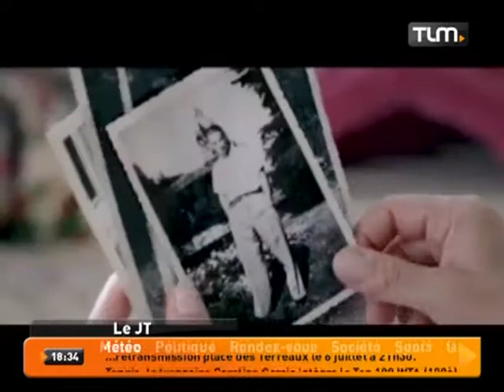Cinéma: "Pour une femme" de Diane Kurys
Sites webs/blogs, copiez cette vidéo avec le bouton "Intégrer" !
 Gros plan sur "Pour une femme" un film réalisé par Diane Kurys.